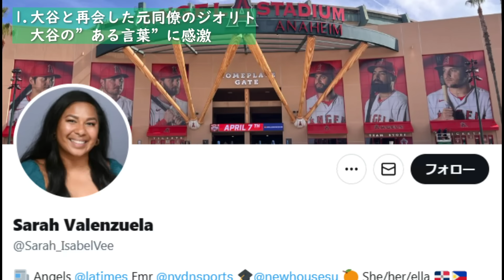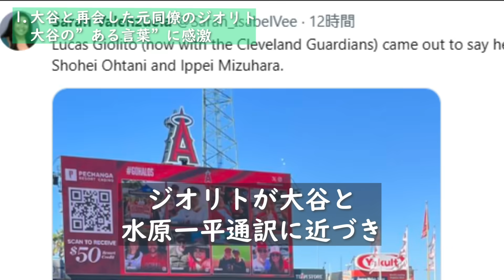【感動】試合前に再会した元同僚のジオリトが大谷翔平の”ある神行動”に感動「信じられるか？彼は僕に対して…」律儀な姿には日米ファンからも感激の声【海外の反応】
◆この動画は09/08に作成した大谷翔平さんに関する内容の動画になります。